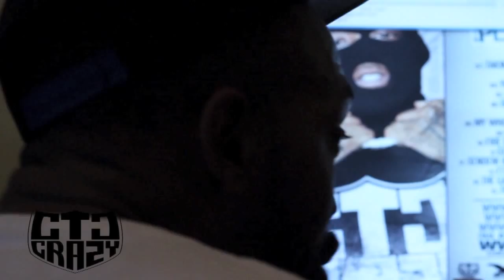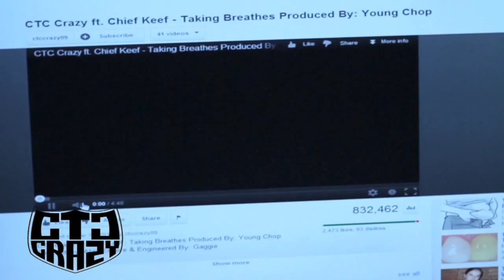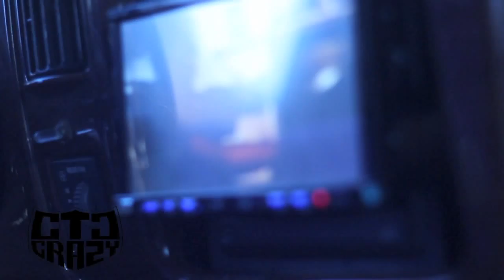CTC Crazy Duwop: The Road To "My Perspective" Documentary EP. #2 [Directed By Young Affishal]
CTC Crazy Duwop: The Road To "My Perspective" Documentary EP. #2

[Directed By Young Affishal]